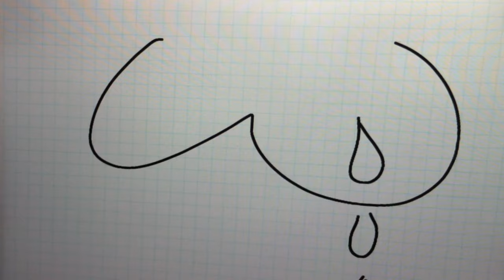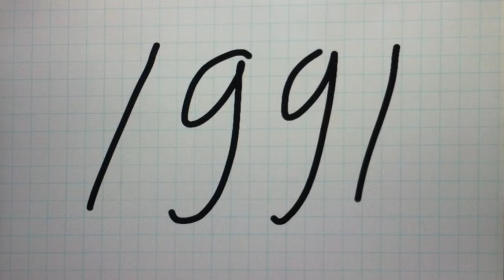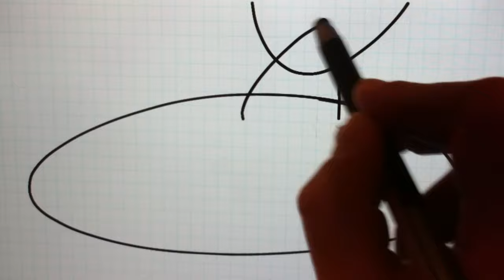En lille film om Uffe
Et mini portræt af Folketingskandidat Uffe Elbæk, produceret af Katrina Schelin og Mie Andreasen med hjælp fra Rosa Trier, Thor Madsen og Anders Andreasen.